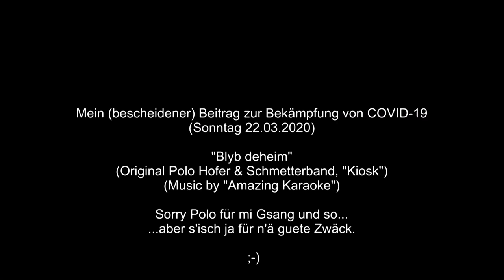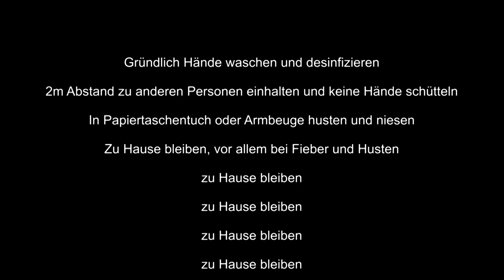Corona Song (Bekämpfung vom COVID 19) SONG "Blyb deheim"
Original Polo Hofer & Schmetterband "Kiosk"